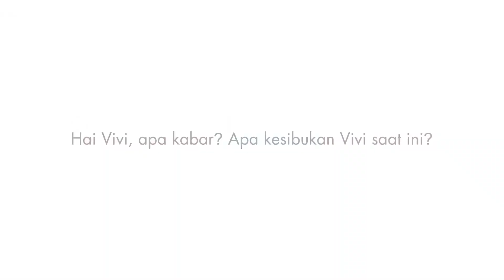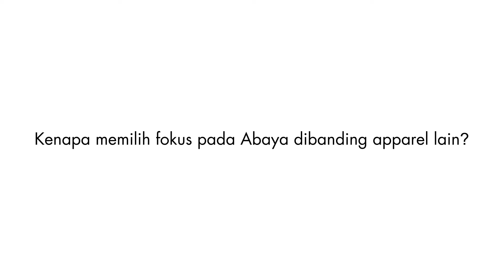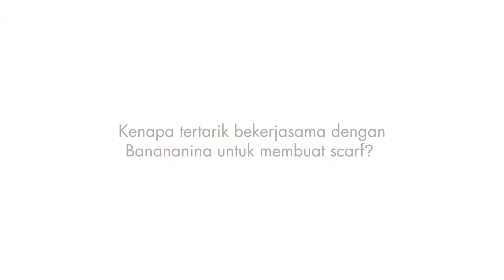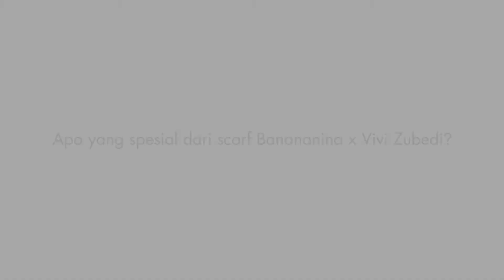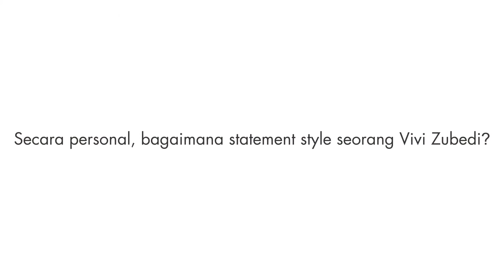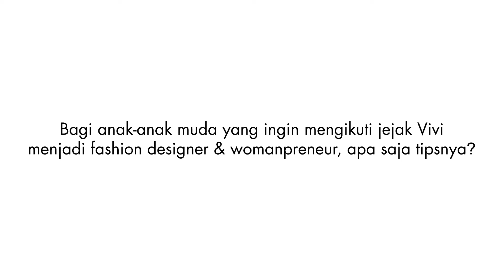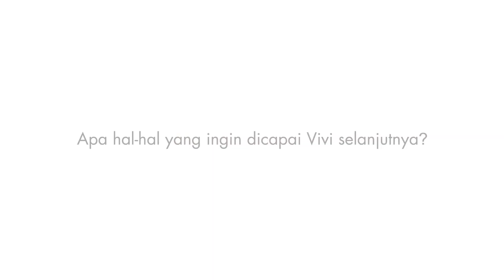Banananina Darling: Vivi Zubedi, A Successful Hijab Designer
Menempuh pendidikan formal sebagain akuntan, siapa sangka Vivi Zubedi pada akhirnya menjalani karir sebagai desainer sukses di dunia fashion muslimah yang terbukti dengan ikut sertanya karya Vivi Zubedi di Jakarta Fashion Week. Bagaimana ya cerita dibalik kesuksesan Vivi Zubedi? Yuk, simak video selengkapnya!